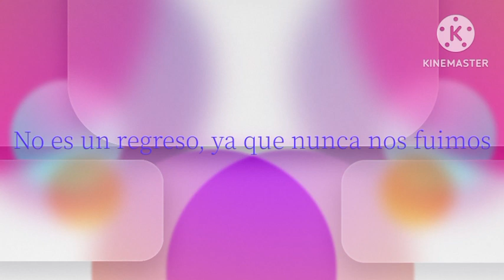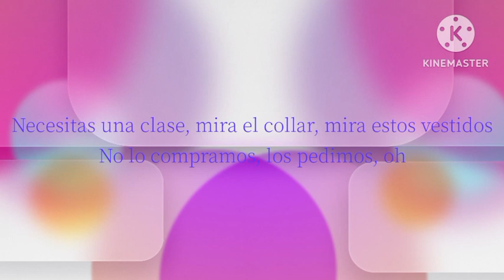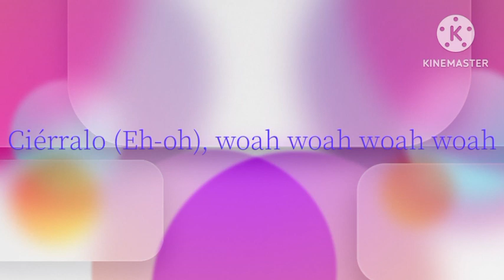Blackpink - Shut Down [Letra Subtitulada En Español]